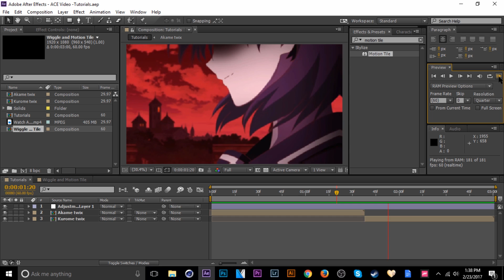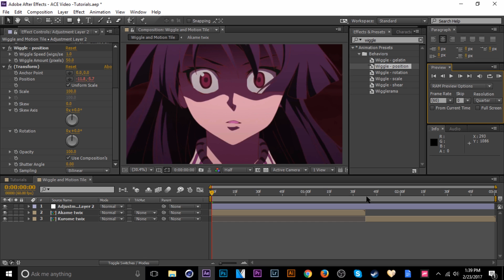After Effects AMV Tutorial - Camera Shake/Wiggle (Beginners)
Very useful effect that gives some life to your footage.